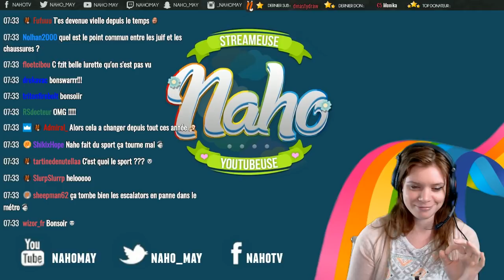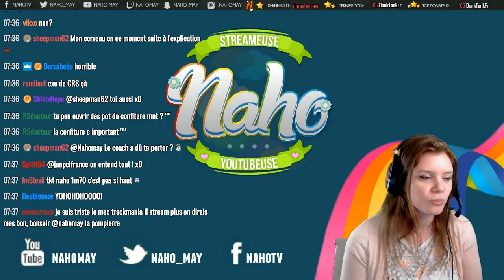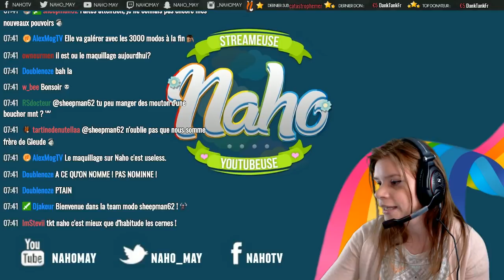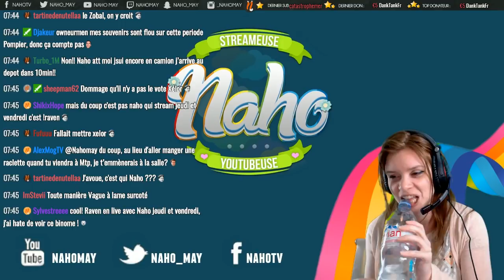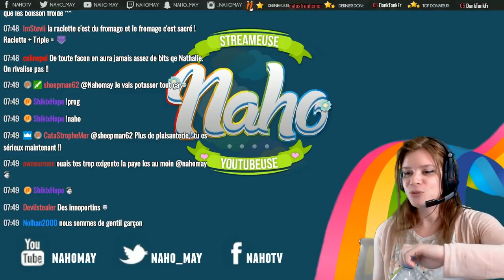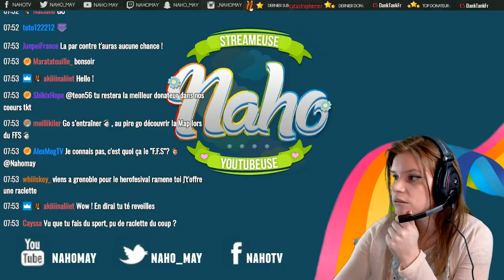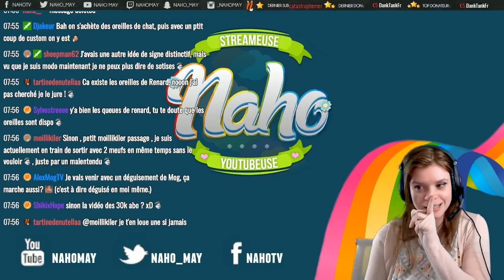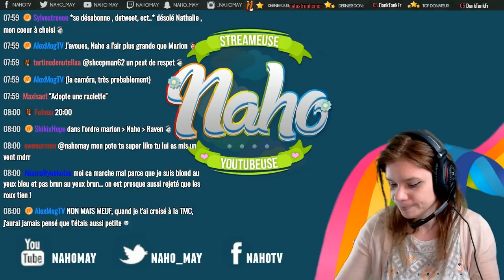Pré-live 20/03 : reprise du sport